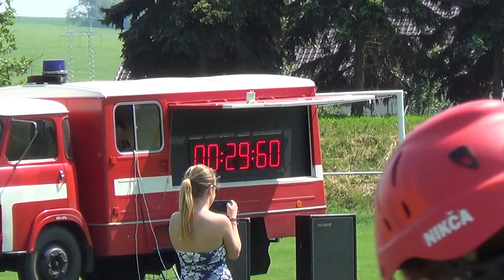29.5.2016 DHZ Moravský Svätý Ján ženy 1.pokus - Sobotište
široké hadice - 2B (B75-C52)
10L terče